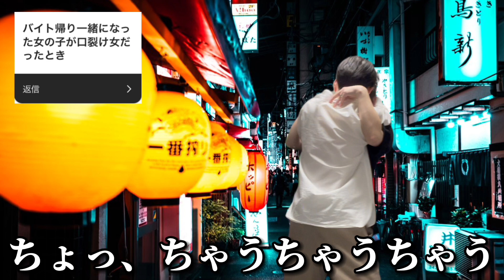【今日から使える】視聴者のお笑いの悩み、僕らが解決します。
（編集：ゆう）

花火職人、なんとか週4投稿がんばってます。みんなのファン活が僕らを支えてくれてます！本当にありがとう！最近ありがたいことに登録者も伸びてきてます。そしてTikTokに切り抜き載せてくれるかやっこのみんな、そろそろプレゼント企画用意します！また詳しくは動画で説明しますが、そのためにもみんなバズらせてくれーい！

それと昨日あげた将棋の裏側どうでしたか？
コント系のショートバンバン上げていくので楽しみにしててね！